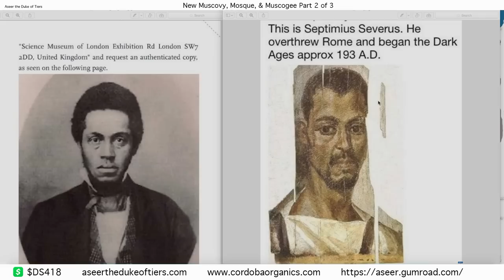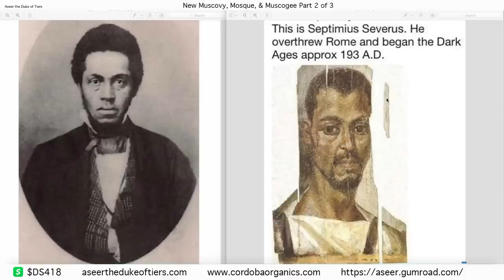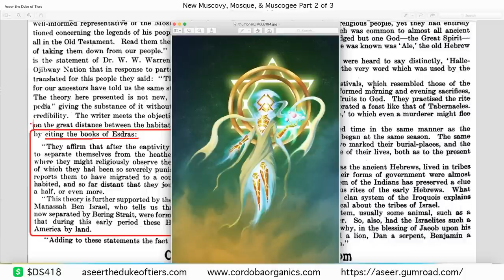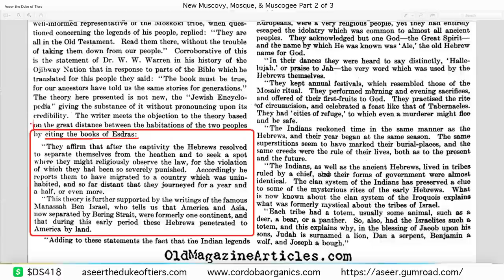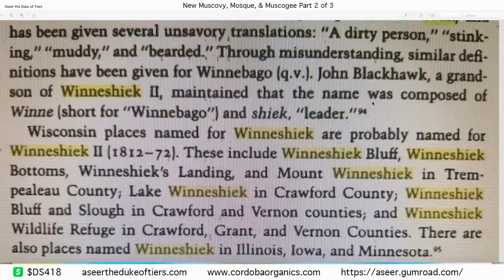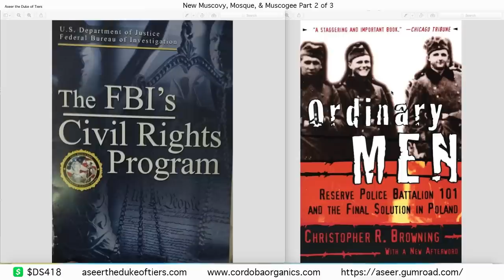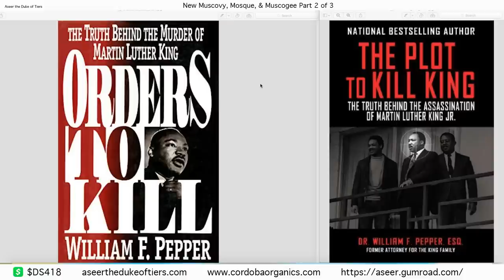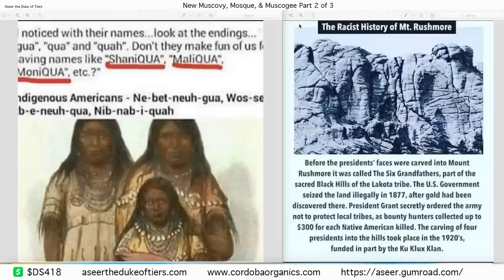Novum Moscovia, Mosques et Muscogees pt 2: Aseer The Duke of Tiers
A GLOBAL MOORISH  CIVIL WAR
            between two territories of the same Hemisphere

0* SURRENDER OF GRANDA (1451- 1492 + 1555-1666)
1⦁ ENGLISH CIVIL WAR (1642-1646) A National Constitution =
    The Constitution for the United States of America. (1787)
2⦁ UNITED STATES CIVIL WAR (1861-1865):A Territorial Constitution =
    The Constitution of the United States of America. (1789)
3⦁ SPANISH CIVIL WAR (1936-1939) : A Municipal Constitution =
    The Constitution of the United States. (1790)

The Russian Pugachev Empire of the Americas spanned the era from 1732 to 1867.  The Federal Kingdom of Muscovy warred with The   Russian Romanov Empire who laid claim to northern Pacific Coast territories in the Americas. The Russian colonial possessions in the Americas were  known as Russian America. The Pugachev military of   The Federal Kingdom of Muscovy, Fought to preserve the Old ways up until they lost to the Romanovs  by 1867. The Russian American  colonial possessions in North America from 1733 to 1867. The capital was Novo-Arkhangelsk (New Arkhangelsk), which is now Sitka, Alaska, United States.. Settlements spanned parts of what are now the U.S. states of California, Alaska and four Star forts in Hawaii. Which is where the false   so called “Kingdom of Hawaii” is situated. Kamahenna the first was actually Alexander II, who formed the Kingdom of Hawaii after the transfer. Thesis what the symbol of California is The Bear Ursa Major which corresponds to the constellation that Russian is under. Along with the Moorish Colors of Red, Green, and White  After Alexander the II (Lot Kapuāiwa) took the throne as King Kamehameha V, he established, by special decree, created by the privy council using Article 35 of the Constitution the Order of Kamehameha I on April 11, 1865, named to honor his grandfather Kamehameha I aka *Alexander the First .Kamehameha I Alexander the second was the founder of the Kingdom of Hawaii and the House of Kamehameha.

Emperor Alexander II aka Kamahenna the 1st abolished serfdom in the emancipation reform of 1861. That resulted in the American Indians (Moors)  putting the Siberians (native Americans)  and the Tslavs (wight People) under the federal indian act. They were used to de stabilize the Ancient Moorish governments that were already here. After  the coup de tat of 1871  they were absorbed into the current Freemasonic system. The Current Russian Federation adopted the Old Muscovite flag after the fall of the Soviet Union. Making the official colors of Russia Red White and Blue.     We haven't even accounted for the five other Moscows — those in Wisconsin (19), Kentucky (20), West Virginia (21), Maryland (22), and Virginia (23)

Pax Et Amor
Aseer The Duke of Tiers